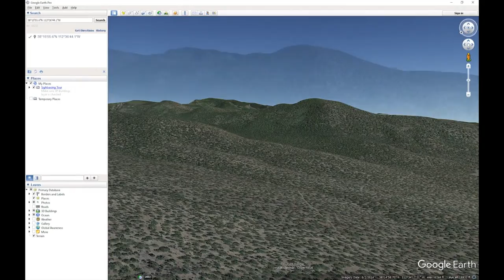UFO Sightings, UFO Stories Makes UFO Money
Yes I know little bit of a rant but I enjoyed it, No Hate for any of the people I talk about just had to say it how it is x

Robs second video on this UFO

Check out the original video for more background info on this sighting and an exclusive interview with the videographer behind it

Here is UFO PROOFS video on the Utah Drone UFO

HUGE Thanks to the Music Artist Miza for the Tune The Return [BASS BOOSTED] the Music channel links below where you can download the Tune for FREE check it out